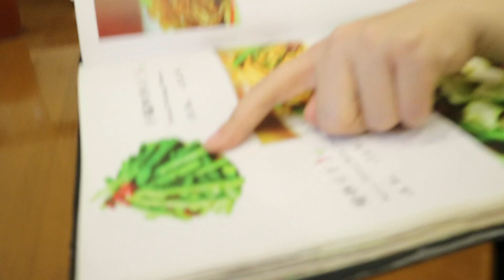DINNER IN CHINATOWN